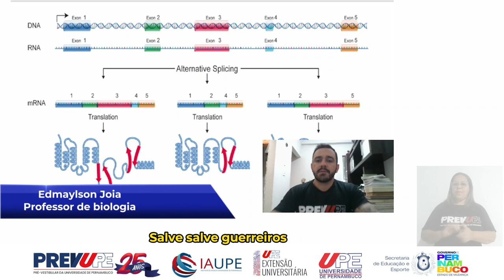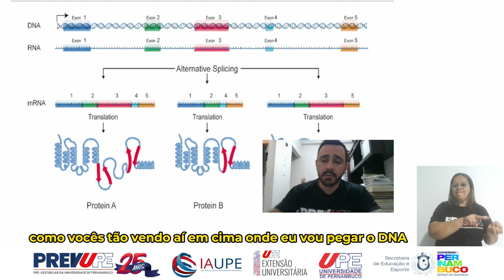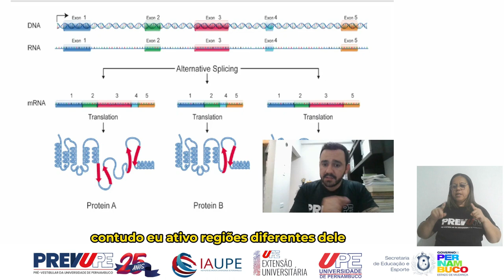BIOLOGIA - ÁCIDOS NUCLÉICOS - PREVUPE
Neste vídeo, desvendaremos os pontos essenciais sobre ácidos nucleicos, proporcionando uma compreensão clara e abrangente dessas moléculas fundamentais para a vida. Exploraremos a estrutura do DNA e RNA, elucidando seu papel crucial na transmissão e expressão de informações genéticas. Além disso, abordaremos os processos de replicação, transcrição e tradução, revelando como os ácidos nucleicos orquestram a síntese de proteínas e a perpetuação da hereditariedade. Prepare-se para uma imersão educativa que desmistificará os mistérios dos ácidos nucleicos, proporcionando uma base sólida para a compreensão da genética e da biologia molecular.